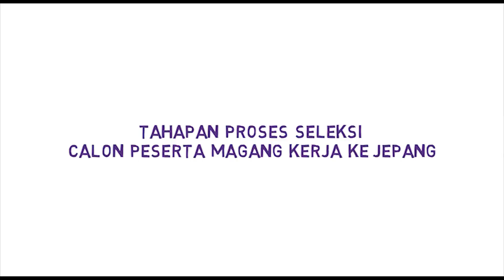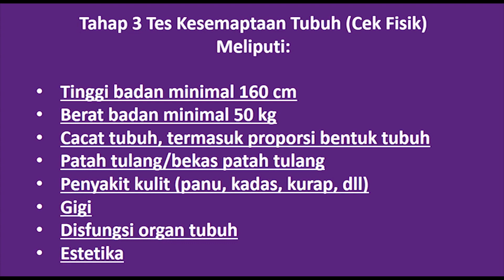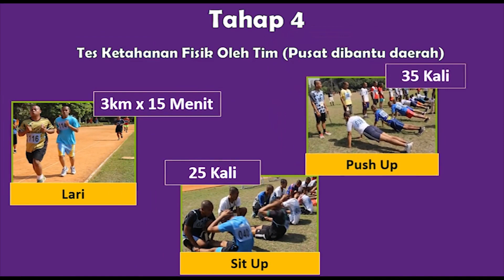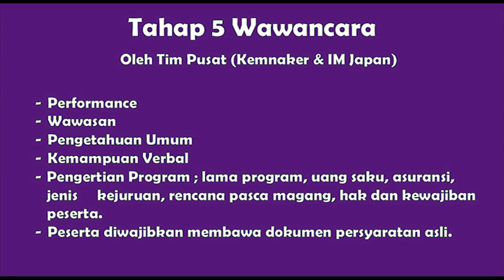INFORMASI TERBARU TES SELEKSI MAGANG KE JEPANG 2022 (IM JAPAN) MIRIP TES SELEKSI TNI DAN POLRI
INFORMASI TERBARU TES SELEKSI MAGANG KE JEPANG 2022 (IM JAPAN)
Tesnya sangat Berat sekali MIRIP TES SELEKSI TNI DAN POLRI
Tahapan Tes Seleksi Magang ke Jepang IM JAPAN meliputi :
1. Tes Administrasi
2. Tes Matematika
3. Tes Kesemaptaan
4. Tes Ketahanan Fisik
5. Tes Wawancara
Lebih lengkapnya akan di jelaskan lengkap di video ini.
LINK CARA KERJA KE JEPANG
Syarat Magang dan Kerja ke Jepang
Proses Kerja ke Jepang
Proses Seleksi Magang ke Jepang
Informasi Tentang Jepang
Kerja di jepang
magang ke jepang
magang jepang
informasi seputar jepang
eks magang jepang
vlog jepang